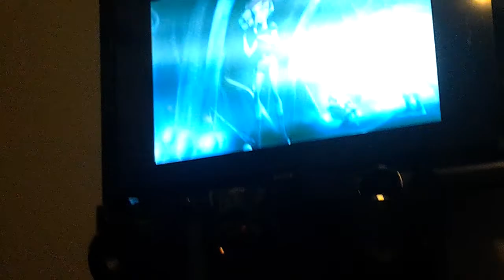slug terra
Guess what show